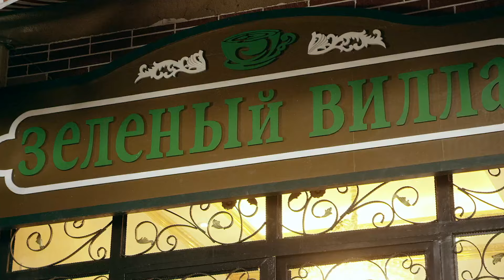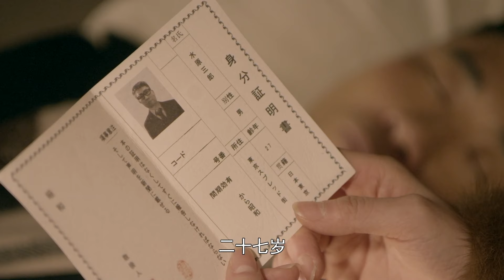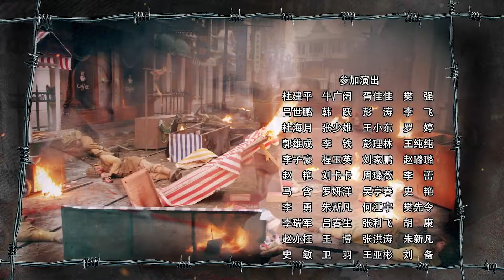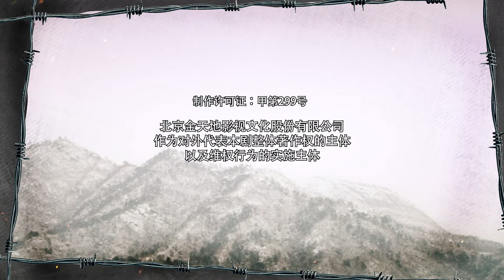🔥《女子特战队》24 | 美女间谍组队杀敌 成功捣毁了日军的计划 | 张曦文 任柯诺 关亚军 张澎澎 喜莲娜【捷成华视悬疑剧场】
导演: 李辉
主演: 张曦文 / 任柯诺 / 关亚军 / 张澎澎 / 喜莲娜 / 李佳熹 / 张玉洁 / 薛景瑞 / 傅程鹏 / 周惠林
类型: 剧情
制片国家/地区: 中国大陆
语言: 汉语普通话
集数: 36
单集片长: 45分钟

剧情简介：
　　1945年春，东北战场上，日军节节败退，日军决定将代号为“竹风”的虎林要塞布防图交虎林守军,但在运送途中遇游击队伏击，“竹风”丢失。为找回“竹风”，负责押送密件的日军第四宪兵团所属“南木部队”，组建“特搜队”针对游击队展开搜捕，妄图找回日军机密文件。我党组织授命关林和山鹰组建特战队，同时寻找“竹风”的下落。唯一知道“竹风”下落的特战队女战士孟虹作为找到“竹风”的关键突破口，成为各方势力争夺的对象。日军派出奸细打入特战队内部并绑架了孟虹的儿子，想通过要挟的方式换取“竹风”。特战队在与敌斗争的过程中，通过孟虹回忆起的线索，终于搜寻到“竹风”的踪迹，并将“竹风”交给了组织，成功捣毁了日军的计划。